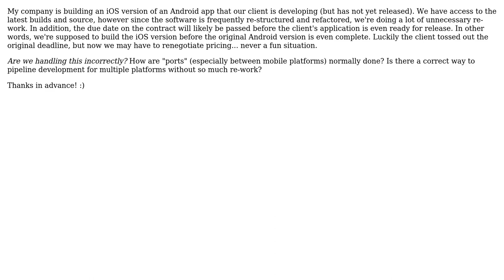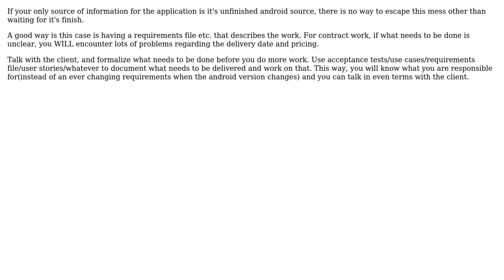Software Engineering: How to handle "porting" software that's still in development?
With thanks & praise to God, and with thanks to the many people who have made this project possible! | Content (except music & images) licensed under CC BY-SA | Music | Images & others | With thanks to user Hakan Deryal user BAM and the Stack Exchange Network Trademarks are property of their respective owners. You are responsible for your own actions.